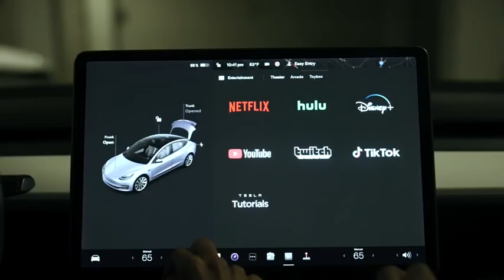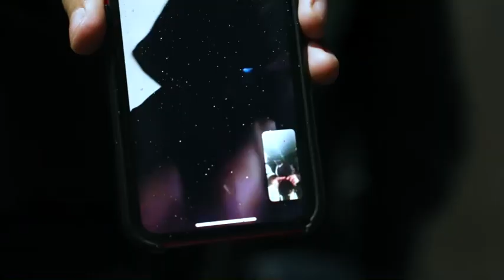Isu Smooth - Do You (Official Video)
Shot By @NickyClipz
MGMT: __mickyot
Produced by: @JoeGreggOfficialBeats